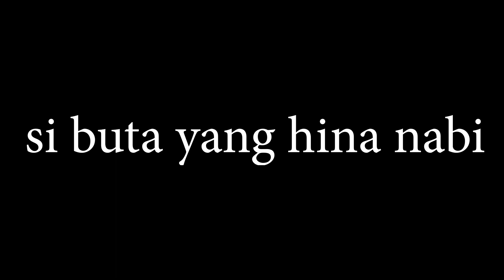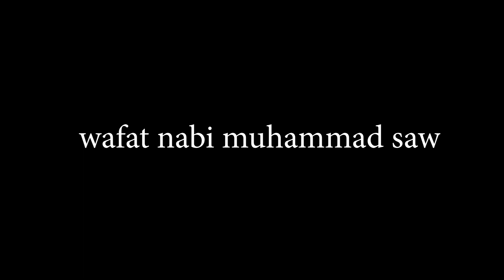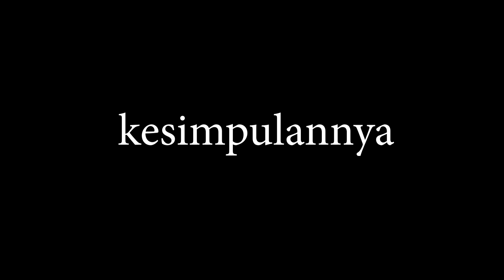SI BUTA YANG HINA NABI MUHAMMAD SAW !!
Asalamualaikum wbt.
Channel jejak khalifah adalah bertujuan mencerita kan sejarah2 islam dari zaman sebelum nabi muhammad saw dan selepas wafatnya baginda saw.

Harap channel ini dapat memberi kita banyak ilmu dan menambah berat timbangan amal pada hari kiamat nanti.

Dari Abdullah bin Amr radhiyallahu ta’ala ‘anhu, bahwa Nabi shallallaahu ‘alaihi wa sallam bersabda,